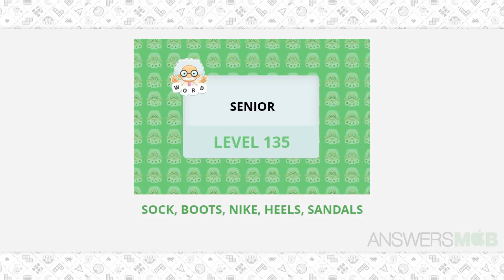WordWhizzle Search Senior Level 135 Answer - AnswersMob.com